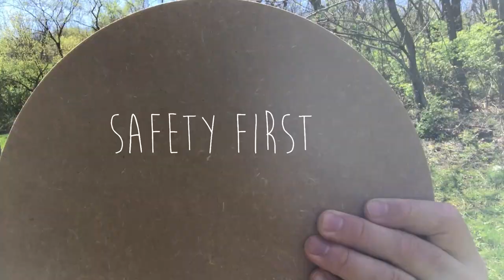How to Make Circular MDF Board Canvases with A Router and a Circle Jig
Click for more info below ↓

We had a project idea that lead us to the circle jig which prompted the idea of making circular canvases with it. We started making epoxy resin art with traditional canvases but they have their challenges. Traditional canvases can sag in the middle and require a lot of prep work. We still use them from time to time but we really like the look of resin on an MDF board.

If you try making some circle cavases with MDF, snap a pic and tag us @andmooreart on Instagram because we’d love to see it!

❋  Materials/Tools/Supplies  ❋

Bosch 2.25 -HP Variable Speed Combo Fixed/Plunge Corded Router

Milescraft CircleGuideKit

MDF Boards

Black+Decker Random Orbit Sander BDERO100

Philips Head Screwdriver

❋ Gear ❋

• AT2020USBi Microphone by Audio Technica
• iPhone 8 Plus
• DaVinci Resolve
• Manfrotto Lumimuse 8 LED
• Savage Studio Light Kit

This process can be time consuming and isn't as cheap up front but has the potential to save you some money down the line.

Please not that we are not professionals and are in no way stating that our way is the right way.